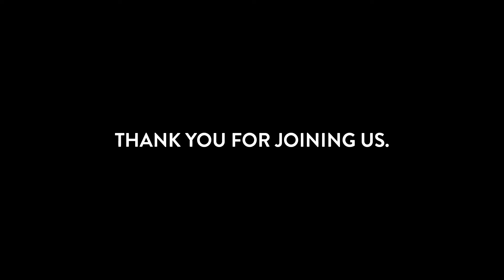Sanctuary • 2.20.22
“On Being Blessed” by Rev. Pam Gabel
“Us For Them" by Sanctuary Collective